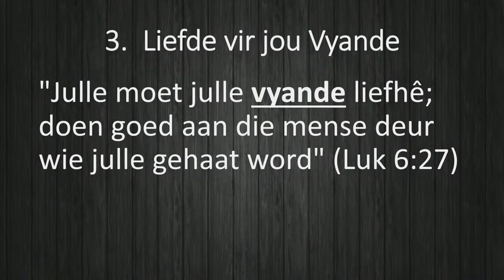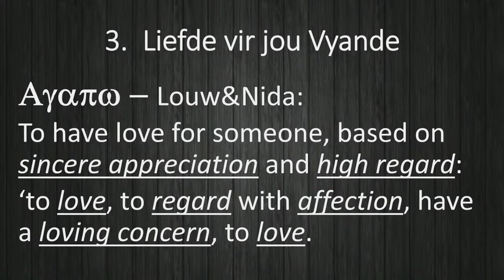Liefde vir jou vyande?? Kaboom!